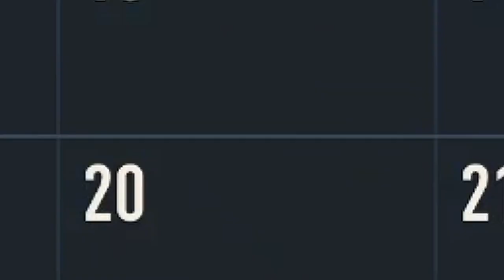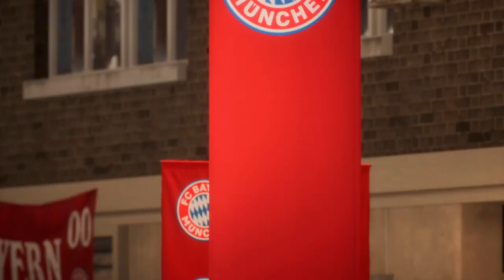100 CAREER GOALS !!!  FIFA 23 PLAYER CAREER MODE #8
100 CAREER GOALS !!! [] FIFA 23 PLAYER CAREER MODE #8